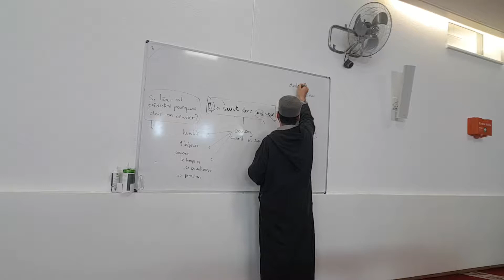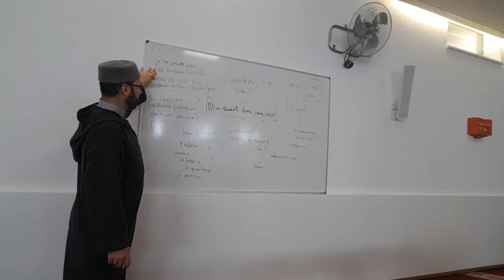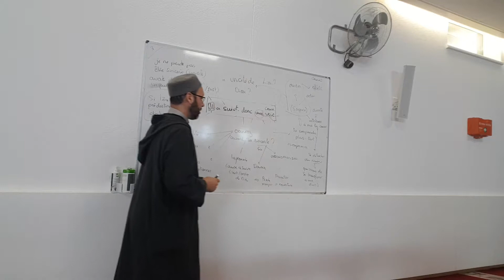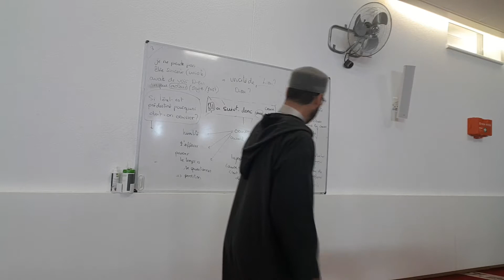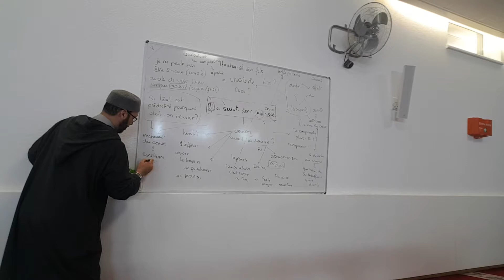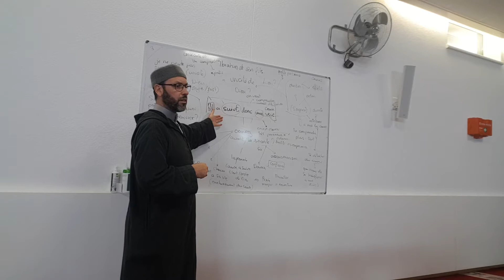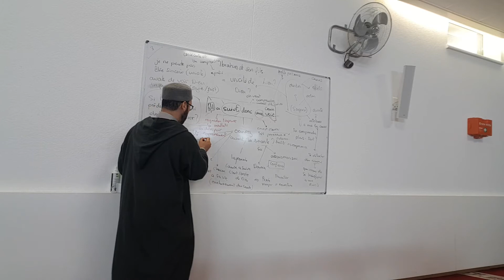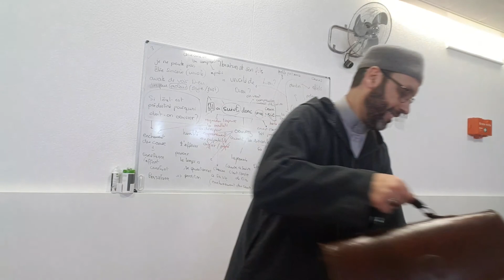Suivre les causes sans les adorer